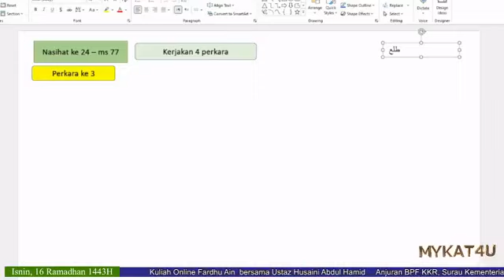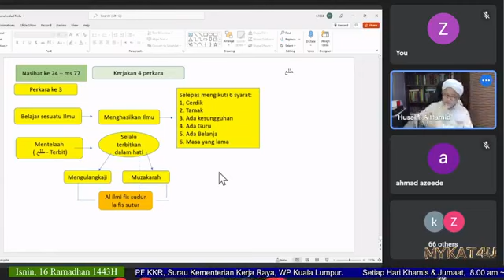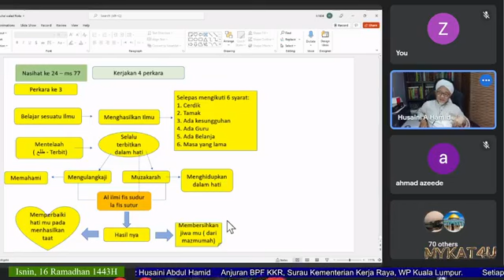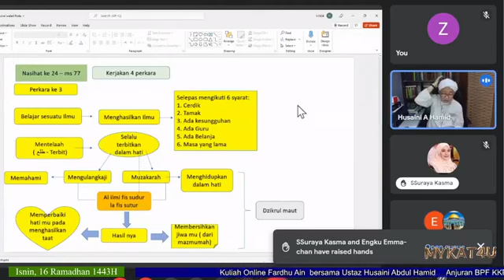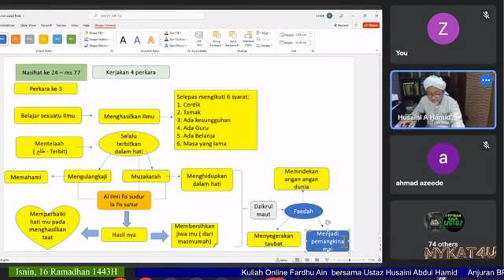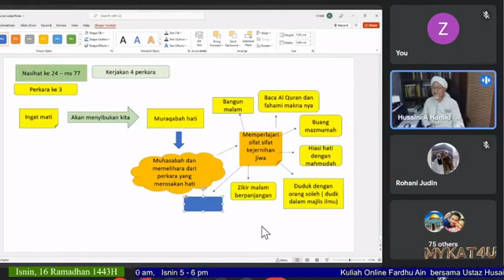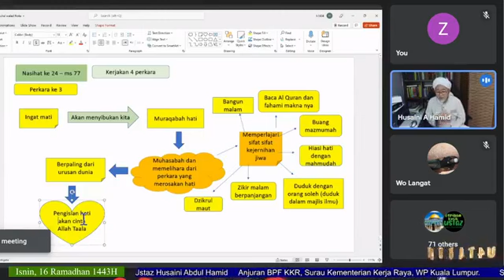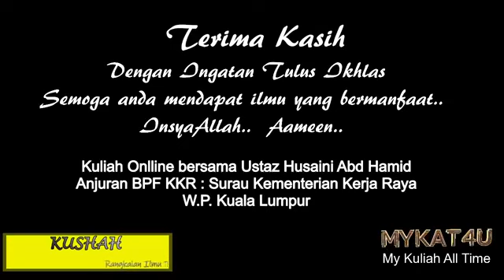472. Kuliah Dhuha Fardu Ain Ustaz Husaini Abd Hamid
472. Kuliah Dhuha Ustaz Husaini Abd Hamid
Anjuran BPF, Surau Kementerian Kerja Raya

Tasawuf
Kitab Ayyuhal Walad
Ms 77 Perkara ke 3
Belajar sesuatu ilmu,,,

Isnin, 16 Ramadhan 1443H
18 April 2022
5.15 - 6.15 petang